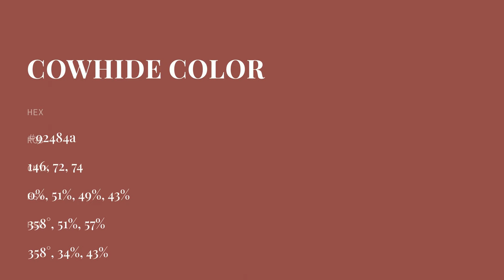Cowhide color 92484a hex color - Red color - Cool color 92484a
What color is Cowhide ? 92484a hex color - Red color - Cool color 92484a

Hex 92484a Color Code is also known as Cowhide color.